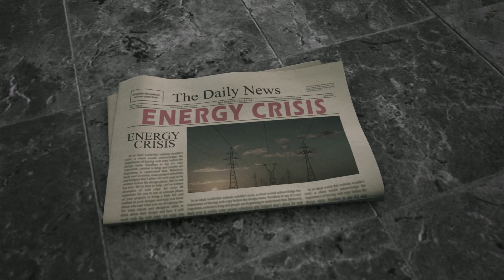Why Electricity Prices Keep Rising: The Grid Interconnection Crisis No One Explains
Electricity prices keep rising — but it’s not just about fuel costs or power plants.
The real problem is something almost no one explains clearly: grid interconnection delays.

Across the U.S., thousands of gigawatts of fully developed power projects — including solar, battery storage, wind, fossil fuel, and even nuclear — are stuck waiting years just to get permission to connect to the grid. The power exists. The financing exists. The equipment exists. But the electricity can’t turn on.

In this episode of The Clean Energy Edge Podcast, we break down:

-What interconnection actually is and why it matters
-Why projects are waiting 3, 5, even 7 years in interconnection queues
-How outdated utility processes and risk-averse incentives slow everything down
-Why interconnection delays keep electricity supply artificially tight
-How congestion costs rise and ratepayers end up paying more
-Why this is not just a clean energy issue — fossil fuels, nuclear, and transmission upgrades are also affected

Utilities aren’t rewarded for speed. They’re rewarded for caution. And that broken incentive structure is quietly driving higher electricity prices, grid reliability risks, and emergency alerts, even when cheaper power is ready to go.

If you’ve ever heard someone say “just build more power plants”, this episode explains why that doesn’t solve the problem unless the grid itself changes.

👉 Next episode: We go upstream to the next bottleneck — transmission — and why even connected power often can’t get where it’s needed.